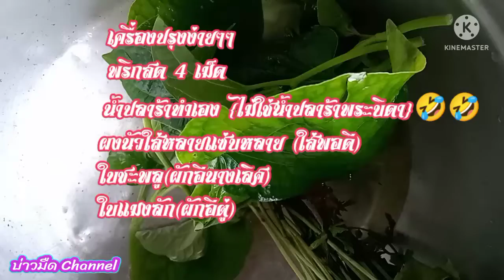แกงเห็ดเผิ่ง,หอมใบชะพลู,ใบแมงลัก💫อีสานบ้านดง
เมนูยามเช้า แกงเห็ดเผิ่ง